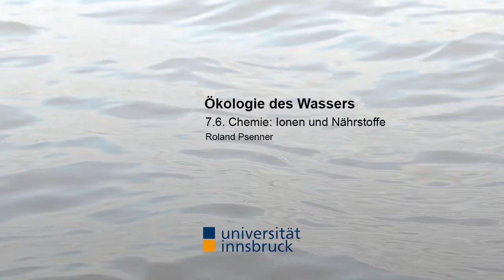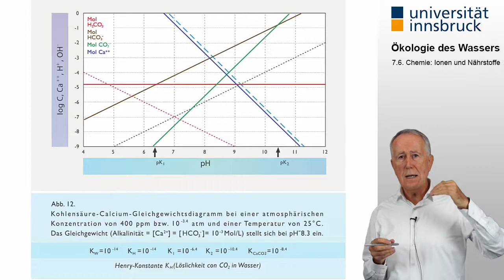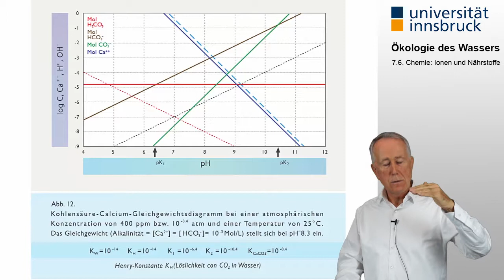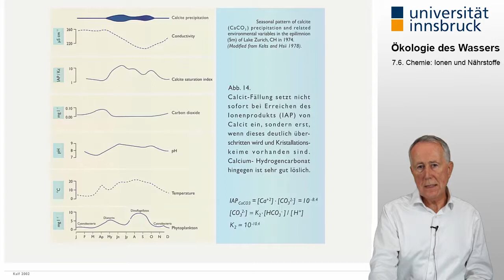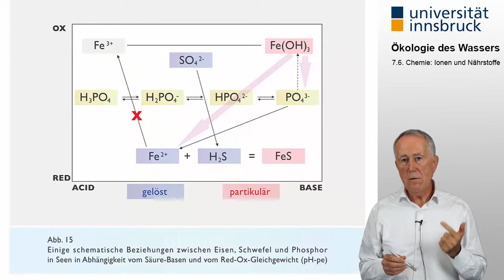[Ökologie des Wassers] 7.6. Chemie: Ionen und Nährstoffe